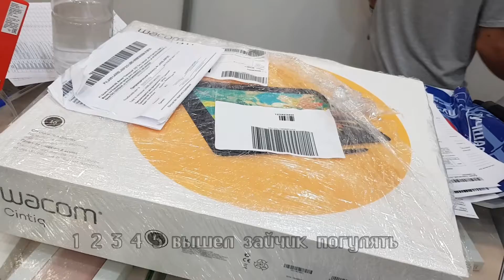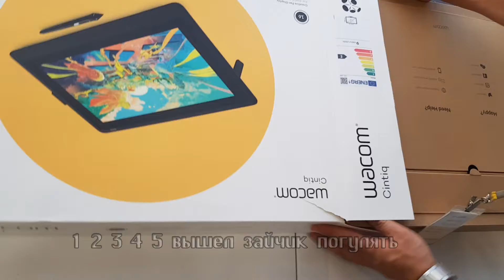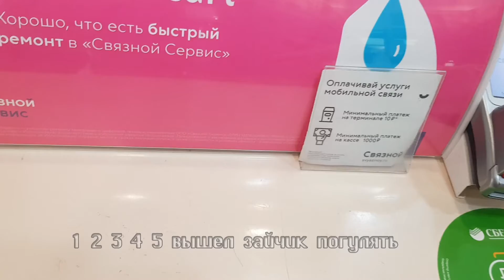Казань Связной Покупка Графический планшет Wacom Cintiq 16